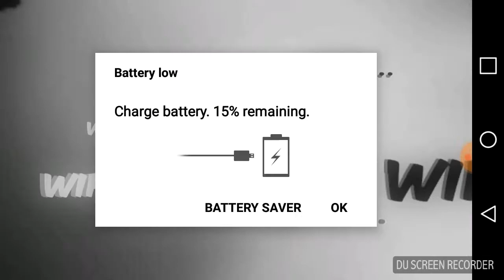Fan made Trailer (GamePlay) Video Six Guns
Downlaod six guns/ Link/ go to play store and type in six guns and press on six guns than press download and after u download the game play it and have fun give this video100000 Likes and 3,768072 Subs